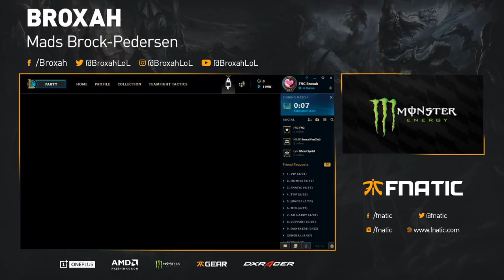Broxah | LOVE ME SOME SYLAS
My love for Sylas is solidified as I officially become an Archmage.